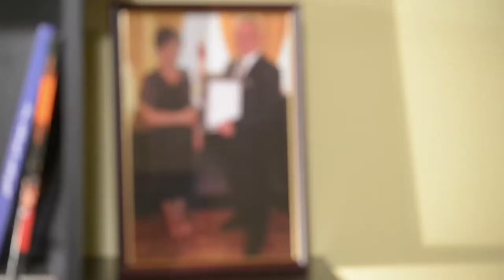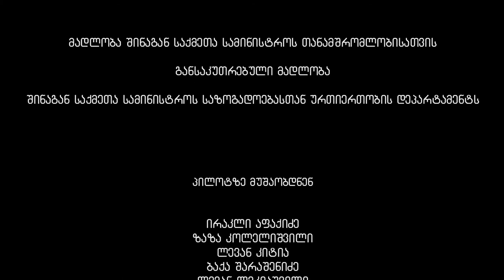პოლიციური სერიალი - პილოტი / Пилот полицейского сериала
რესორები - ი.აფაქიძე, ლ.კიტია.
ოპერატორი - ბ.შარაშენიძე.
სცენარი - ი.აფაქიძე, ნ.ჭავჭანიძე, ნ.გოგოჭური, თ.თხილავა, ბ.ონიანი.
Режиссура – И. Апакидзе, Л. Китиа.
Оператор – Б. Шарашенидзе.
Сценарии – И. Апакидзе, Н. Чавчанидзе, Н. Гогочури, Т. Тхилава, Б. Ониани.